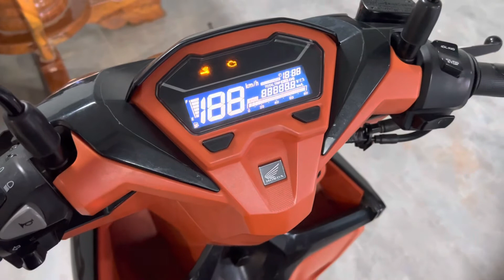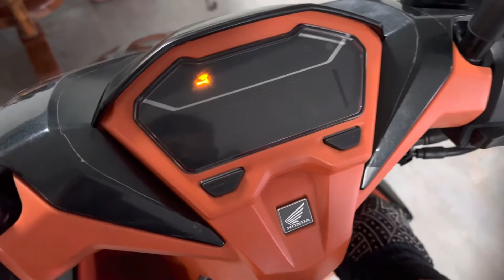របៀប បិទ ឬ បើក សំលេងតេលេ ហុងដា Click 150